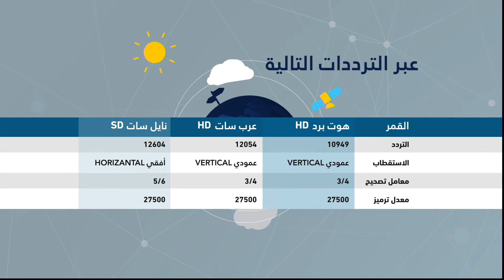برنامج استشارات حول عمل الشركات في بريطانيا واستقدام العاملين اليها